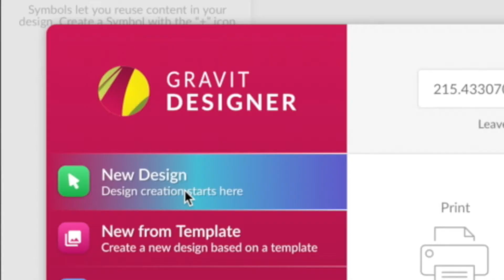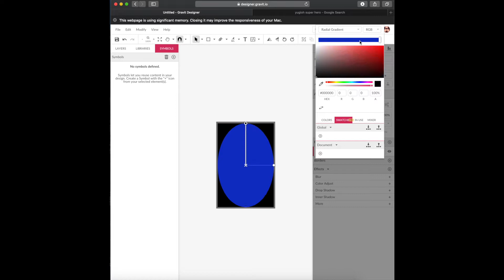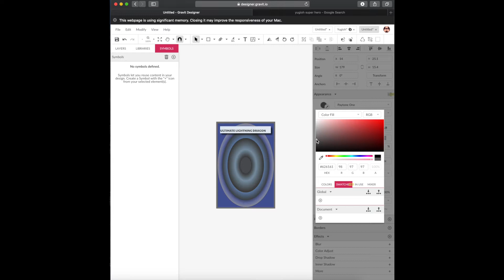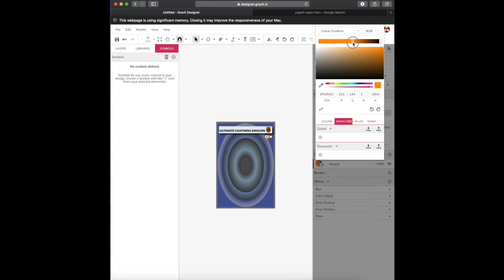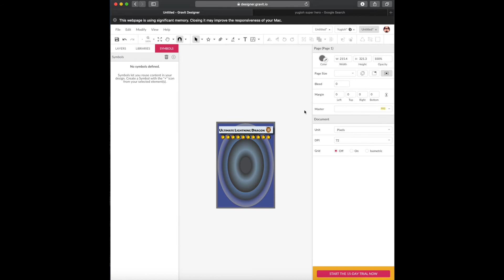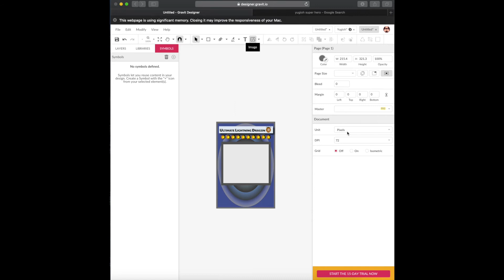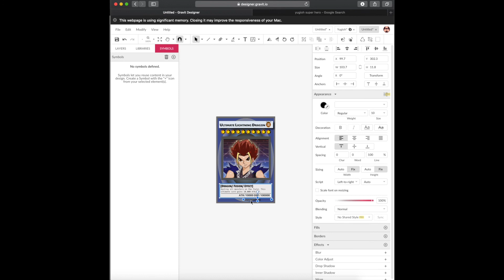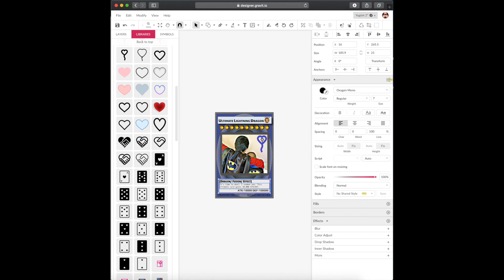HOW TO MAKE YU-GI-OH! CARD FOR FREE AND EASILY WITH GRAVIT | How to create Yu-Gi-Oh! card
Today, I’ll show you how to make YU-GI-OH! card for free and easily using Gravit Designer app. In this video, I walk you through step-by-step tutorial on how to create a Yu-Gi-Oh! card.

Be well! Keep sparkling ✨

🎈Make an easy and quick spiral balloon tower/column with 2 colors, balloon toppers, without stand and no helium

自定义YU-GI-OH！使用GRAVIT DESIGNER APP免费（轻松）存储卡
PERSONNALISEZ YU-GI-OH! CARTE GRATUITE [ET FACILE] À L'AIDE DE L'APPLICATION GRAVIT DESIGNER
PERSONALIZA YU-GI-OH! TARJETA GRATIS [Y FÁCILMENTE] CON LA APLICACIÓN GRAVIT DESIGNER